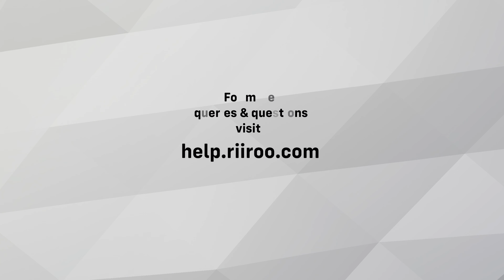RiiRoo Help - How To Diagnose A Faulty Wheel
In this video, we answer the question from customers of RiiRoo "How To Diagnose A Faulty Wheel"